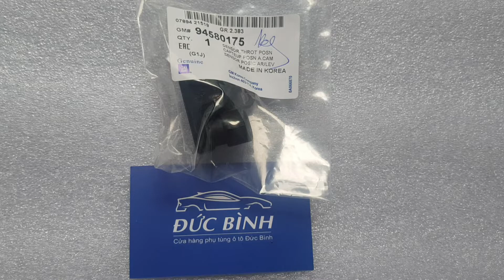Cảm biến bướm ga Nubira, Matiz, Aveo, Gentra | 94580175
Tên sản phẩm: Cảm biến bướm ga Nubira, Matiz, Aveo, Gentra
Mã sản phẩm: 94580175
Xuất xứ: Korea